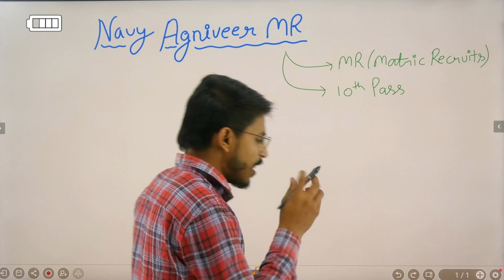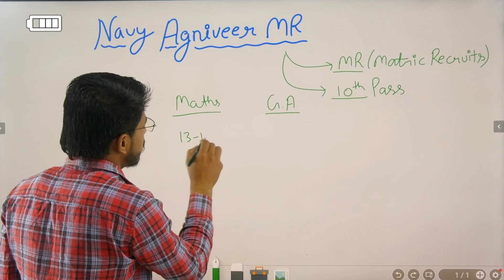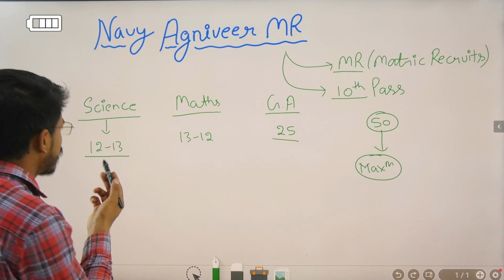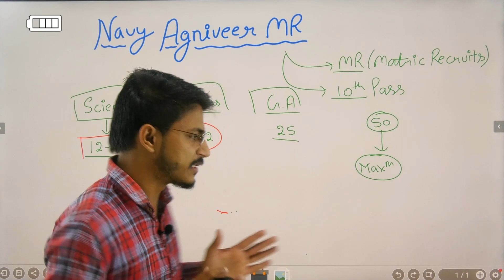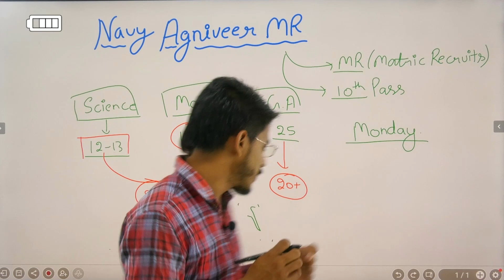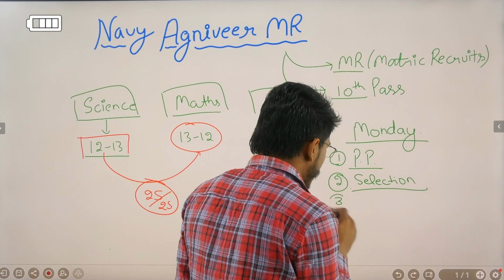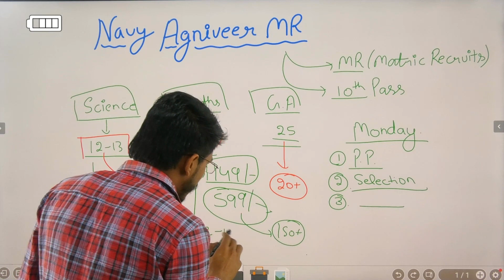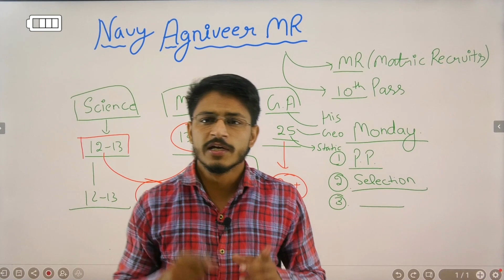Navy Agniveer MR Detailed Strategy | How to Qualify Navy MR Exam 2023 | MR Study Plan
Hello Dear Learners, Welcome & Jay Hind.

In this video Ravinder sir discuss the best ever strategy for Indian Navy MR. If you are preparing for the Navy MR Entry 2023 then this video only for you.
Doubts cleared in this video :-
How to prepare for Indian Navy MR Exam 2023
Navy MR Agniveer MR Exam Pattern 2023
Navy MR Admit Card shortlisting
Navy MR Selection process 2023
Navy MR Agniveer 2023 Exam date
How to Qualify Agniveer MR Exam
Navy Agniveer Exam cutoff
Navy MR Previous year Questions
Agniveer MR Best Online Course

जय हिन्द
जय भारत